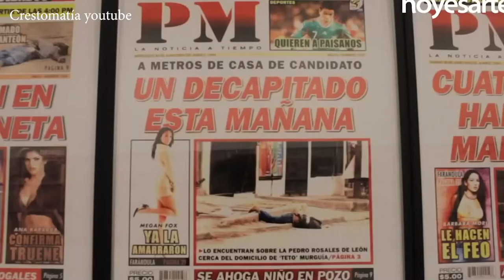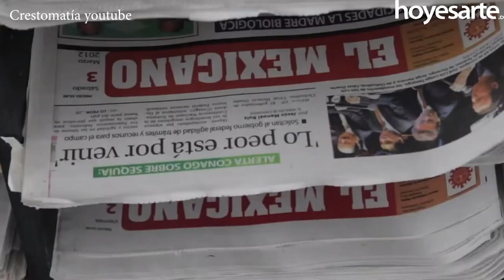Mujeres Artistas - Teresa Margolles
Teresa Margolles, artista visual.

De la serie